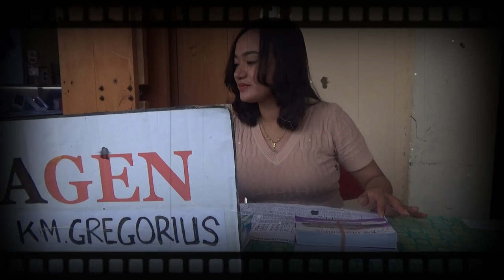Kapal KM. GREGORIUS DI SAMBUT SECARA ADAT DI BEO TALAUD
Pelayaran Perdana KM. Gregorius ke Talaud